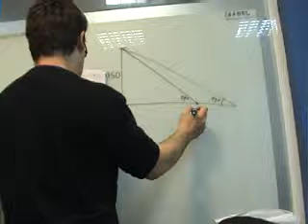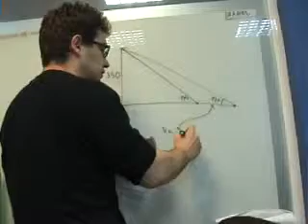VE Matematicas 4 ESO Trigonometria 20